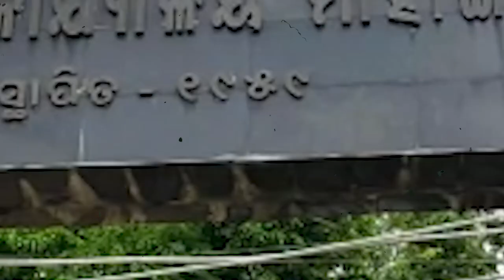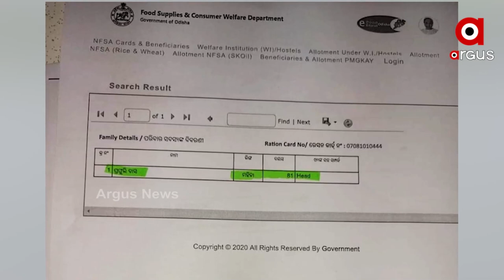ଭୂତ ଖାଉଛି ରାସନ୍ ସାମଗ୍ରୀ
ମାସେ କି ଦୁଇ ମାସ ନୁହେଁ ୪ ବର୍ଷ ହେବ ମୃତକଙ୍କ ନାଁରେ ଉଠା ଯାଉଛି ରାସନ ସାମଗ୍ରୀ । ମୃତକ ଉର୍ମିଳା ୪ ବର୍ଷ ହେବ ମୃତ୍ୟୁ ବରଣ କଲେଣି , ହେଲେ ଏବେ ବି ତାଙ୍କ ନାଁରେ ଉଠୁଛି ରାସନ୍ ସାମଗ୍ରୀ ।